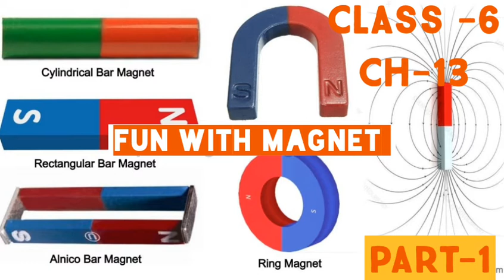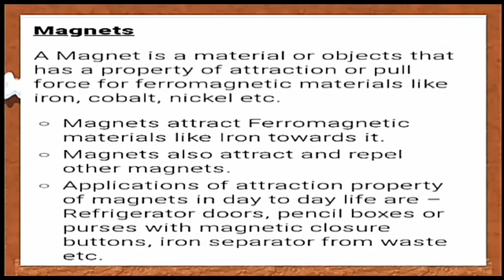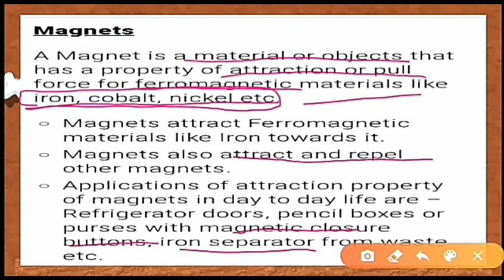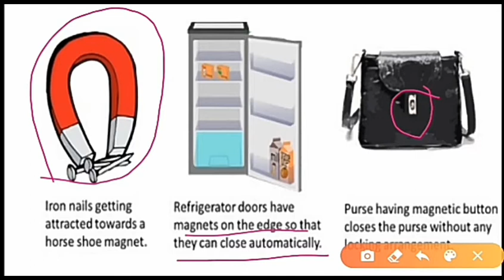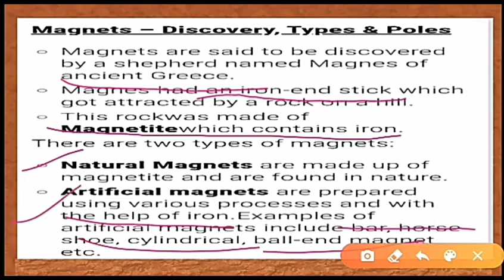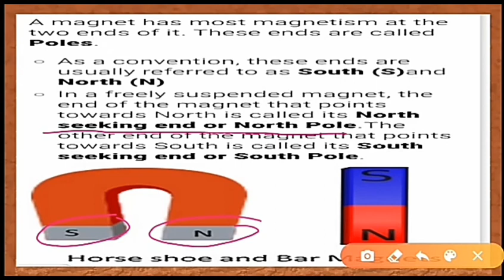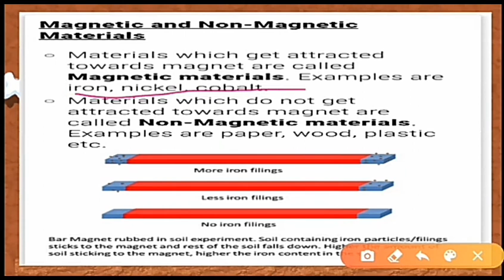Fun With Magnet /Class -6 Science /Ch-13/CBSE/NCERT/CTET/Part-1